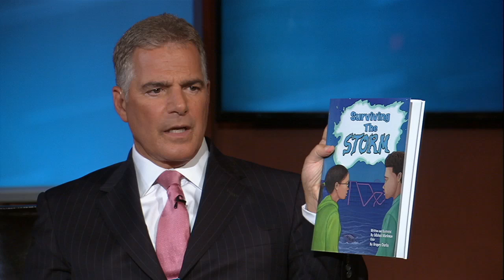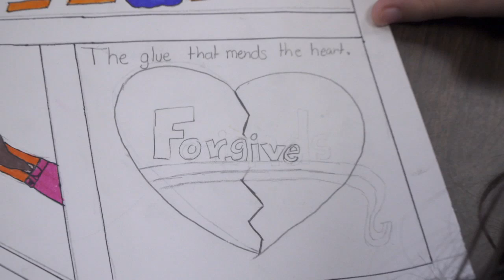Art Teacher Gives Students a Voice Through Illustration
Jersey City art teacher, Michael Markman, talks about his passion for art, how he teaches illustration to his students and his graphic novel, "Surviving the Storm" about a family using survival skills to live through Super Storm Sandy, as featured on BestOfNJ.com.